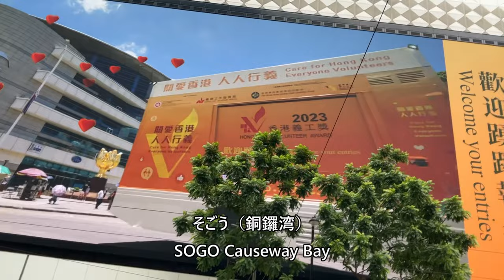香港トラム Hong Kong Tramways／Causeway Bay